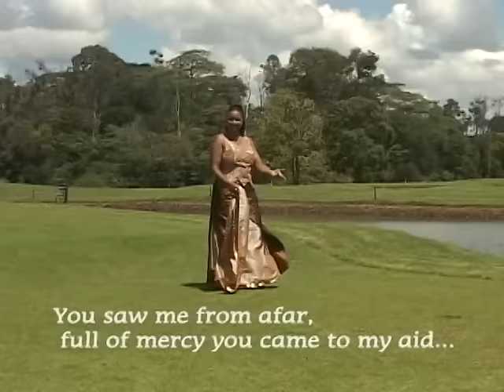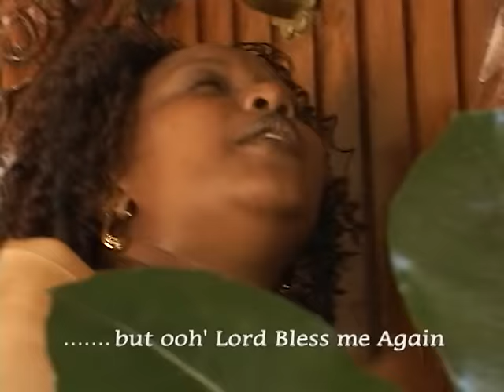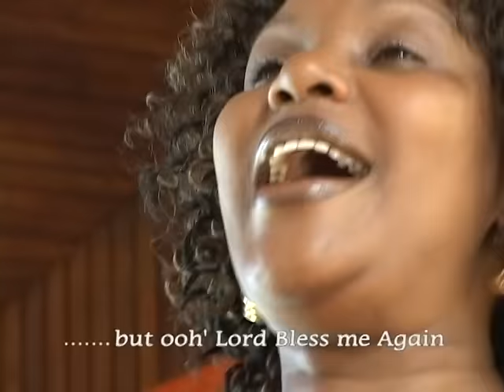Loise Kim - Ndingiuga Ndundathimite (Official Music Video)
"Ndingiuga Ndundathimite" is the first song in Loise Kim's 4th Music Album. Recorded on May 2009 by Dede Records.